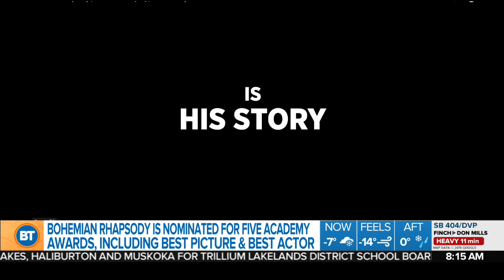Shoes from Katy Perry's line pulled following 'blackface' controversy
Shoes from Katy Perry's fashion line were pulled following 'blackface' controversy.